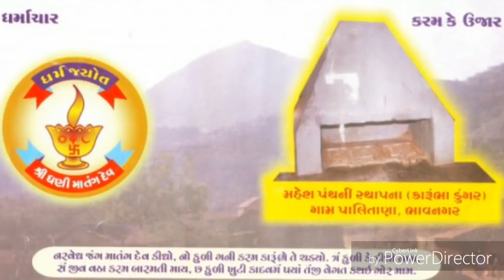Gyanvani.. Part. 5..Hari Matang, CD Sound System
Matang satra,, Hari Matang, CD Sound system